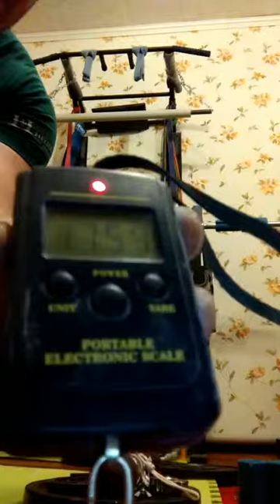Evgeny Nikitin "Russian BLOB LIFT(LH)" - 17,59 kg